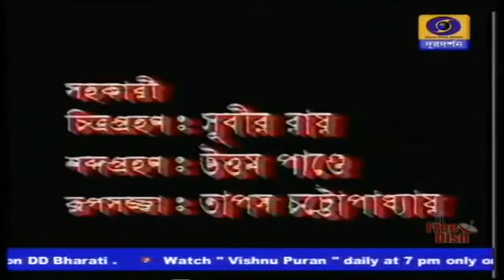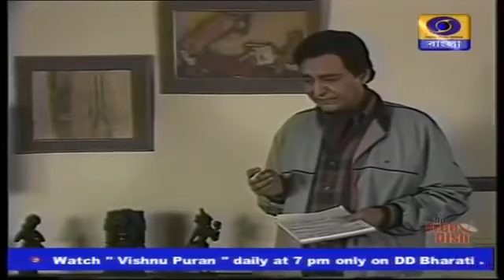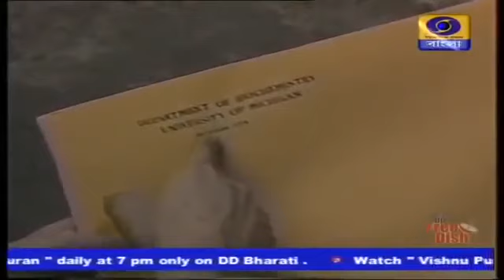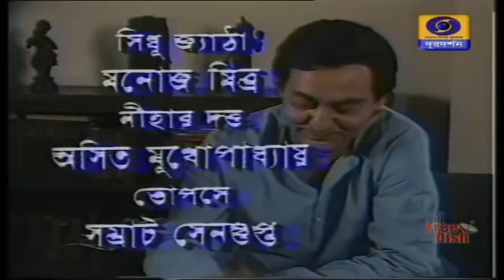Golokdham Rahasya | FELUDA movie | Bengali Detective movie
Golokdham Rahasya is a detective movie, by Bibhas Chakraborty.